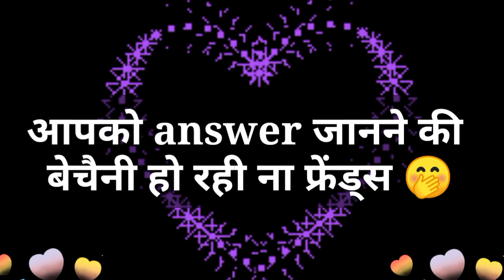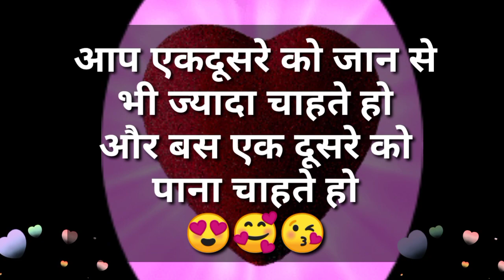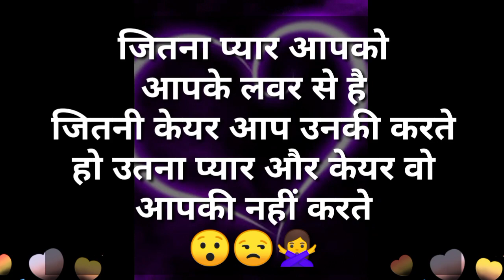आप और आपके पर्सन एक दूसरेके बारेमे क्या सोचते हो?Love Game | Love Messages | Love Vibe | Love Quiz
आप और आपके पर्सन एकदूसरे के बारेमे क्या सोचते हो? coupletest